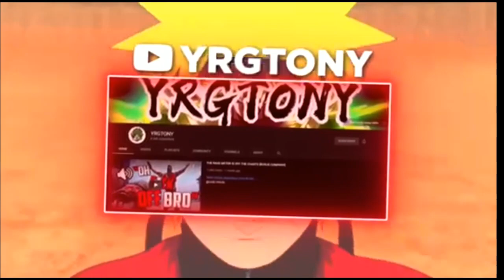KAGARI THE DRAGON SLAYER SKY STRIKERS VS BLUE EYES